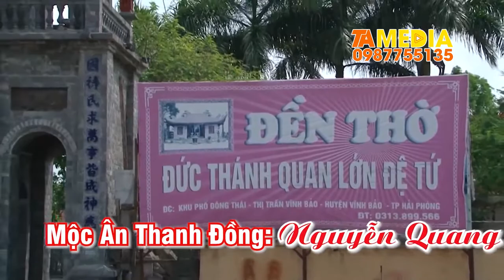Quan Lớn Đệ Tứ Khâm Sai Hay Nhất | Thanh Đồng Nguyễn Quang Đạo | Camera Quang Tạ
Quan Lớn Đệ Tứ Khâm Sai Hay Nhất | Thanh Đồng Nguyễn Quang Đạo

ĐĂNG KÝ ĐỂ CẬP NHẬT VIDEO MỚI NHẤT
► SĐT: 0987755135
Cảm ơn !